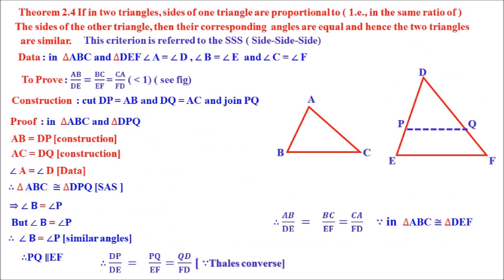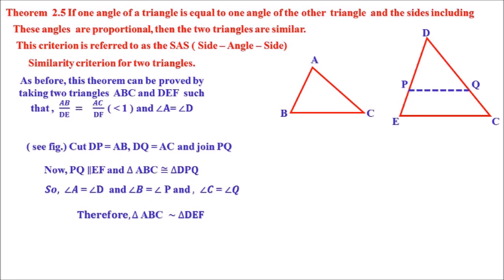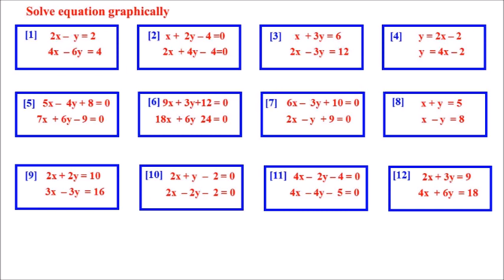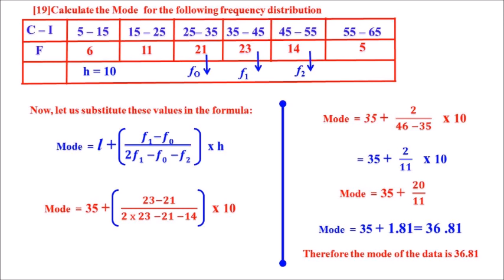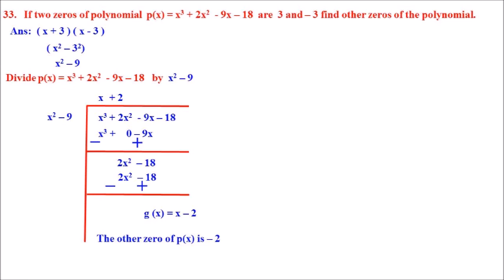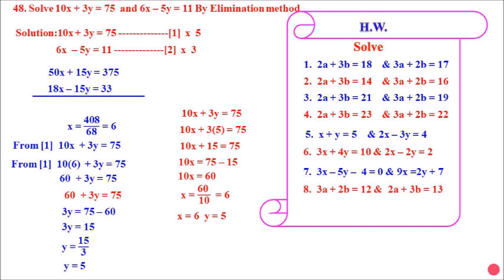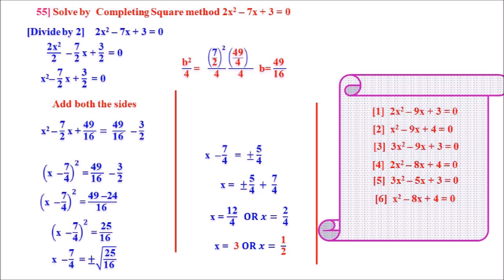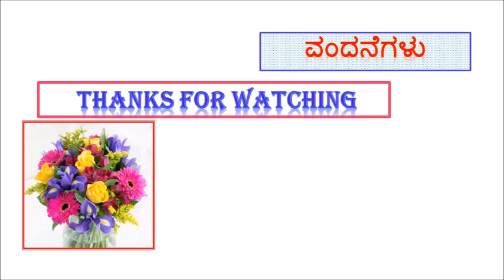CLASS 10 MATHEMATICS PACKAGE